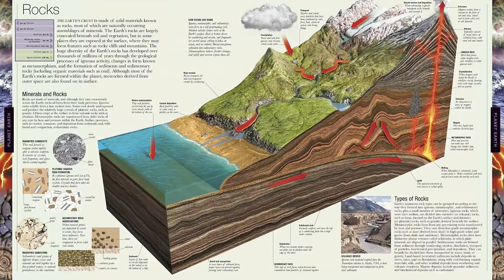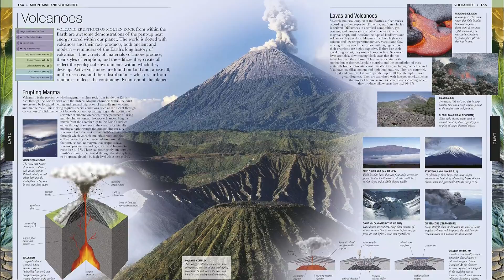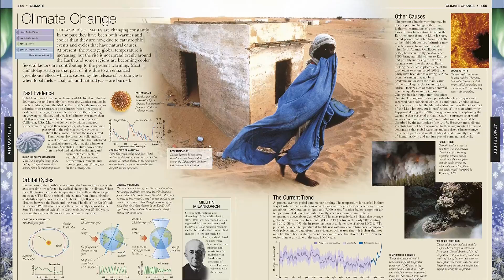Earth: The Definitive Visual Guide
Over a million copies sold worldwide

"Some books appeal only to the intellect, but this one is a delight for the senses as well... a classic." (Times Educational Supplement)

Welcome to a planet like no other. Composed of around 4000 minerals and blanketed with vast oceans, the Earth is unique in hosting an abundance of life.

Follow Earth's story as elements collided billions of years ago to form a rocky planet that began to orbit the Sun. Earth reveals the dynamic process that formed mountains, volcanoes, vast rivers, canyons, and more. It showcases features from Mount Everest to the Mariana Trench, as well as natural wonders including the Grand Canyon and Galapagos Islands.

This comprehensive volume explains how simple sea-dwelling organisms evolved into a kaleidoscopic array of eight million species and reveals the dynamic processes that continue to shape continents. It also reveals the effect of human populations on landscapes and climates, and explains how we can all play a part in caring for our fragile ecosystem.

For both geography students and everyone who cares about the planet, Earth is an essential addition to the home library.